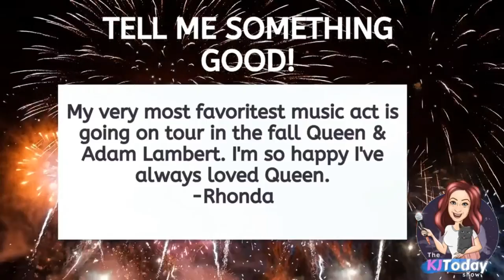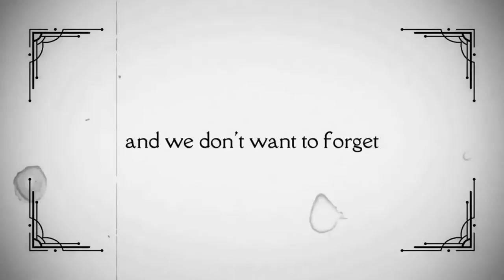KJ TODAY: Special Guest Kevin Thorn **WWE & ECW Star**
This is the positively fun show you've been looking for! On this episode of KJ TODAY, we chat with wrestling star Kevin Thorn who also lives in Indy!

WIN THIS WEEK with Don't Screw the Krew: Paw Patrol tickets!

🖥 Watch the KJ TODAY Show for weekly Positive Vibes LIVE Wednesdays at 7pm ET on Facebook or YouTube!

👉 Follow for more fun & positive vibes with pop culture, people to know & pets

The KJ TODAY today is bringing the positive vibes of pop culture, people to know and pets to our community!

Powered by:
PopCon
Towne Post Network

Described as "the most fun you can have hanging out with friends," KJ, Johna and Producer Patches get together with you every week to share the positive vibes of pop culture, people to know and pets. We play fun games like fan favorite "Don't Screw the Krew" and the always hilarious "One Must Go" plus we end every show with a cute pet to give you the PAWSitive Vibes too.

Listen. Laugh. Like.